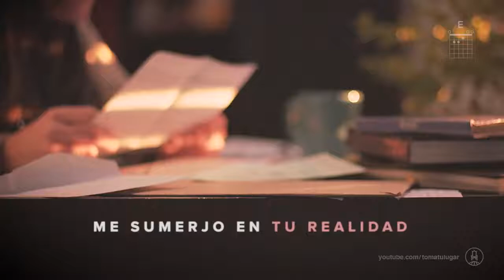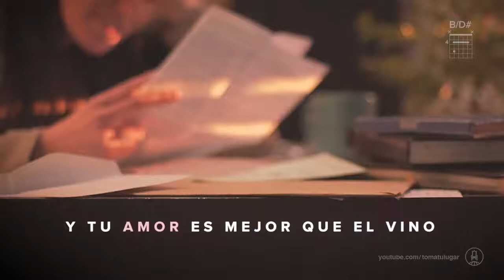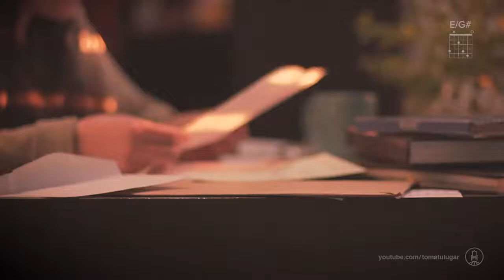Deseo Eterno Video Lyric Oficial TOMA TU LUGARyoutube com